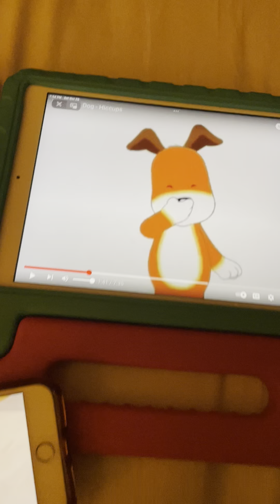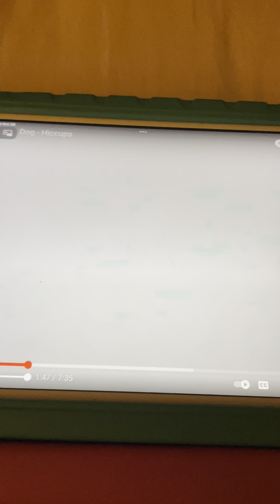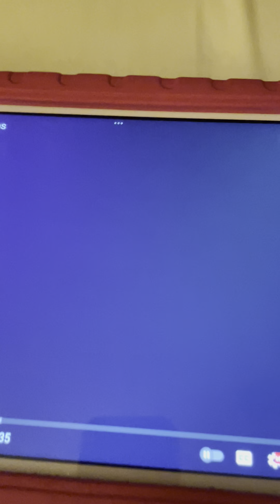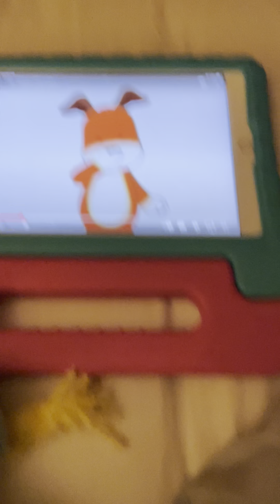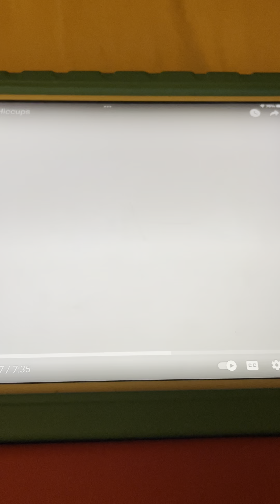Kipper Has Hiccups Hold Your Breath